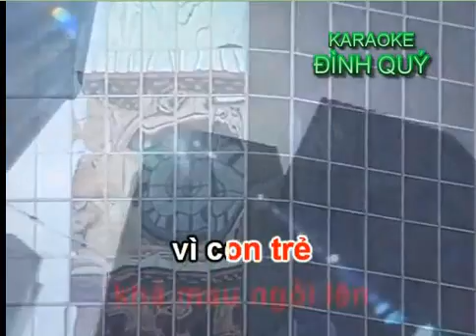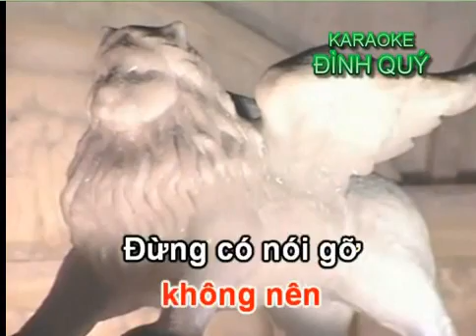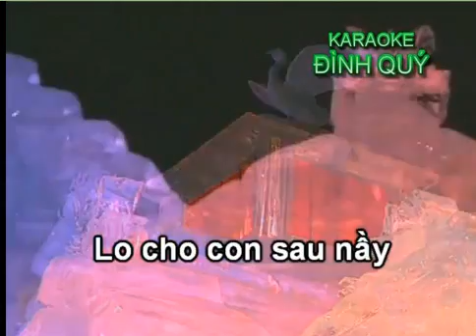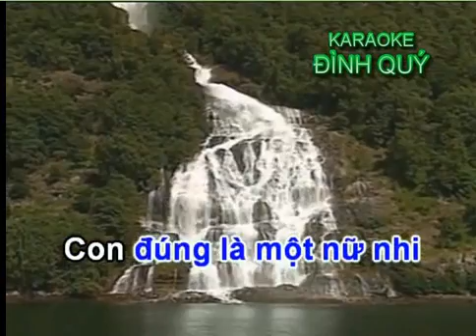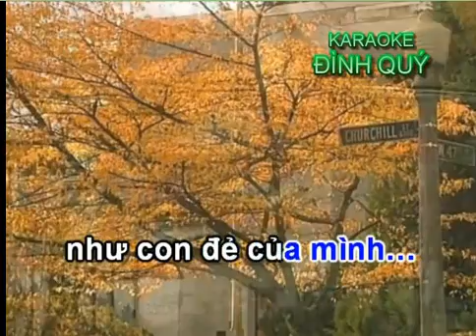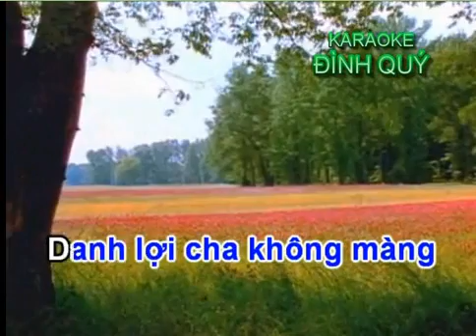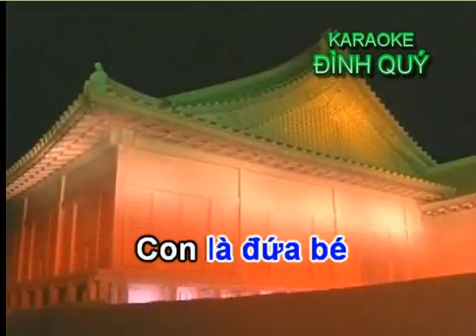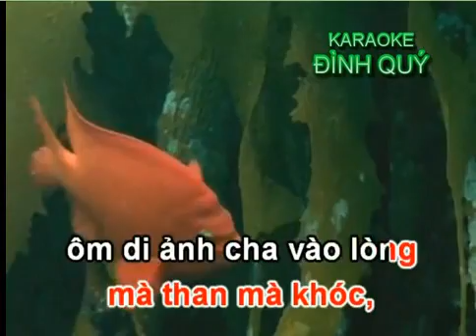karaoke tanco TINH NGHIA PHU-ca voi 545.wmv